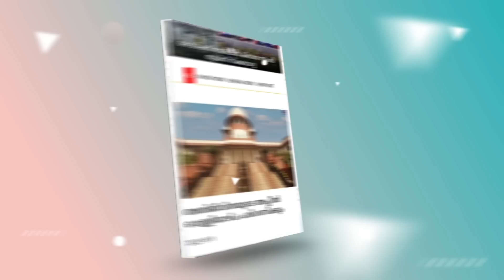മണിപ്പൂരില്‍ ഏറ്റുമുട്ടുന്നത് ആര്? ഇംഫാല്‍ രൂപതയിലെ വൈദികന്റെ പോസ്റ്റ് വൈറല്‍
Idukki Vision  Channel No:51
Bhoomika :52
Malanad Vision  :56